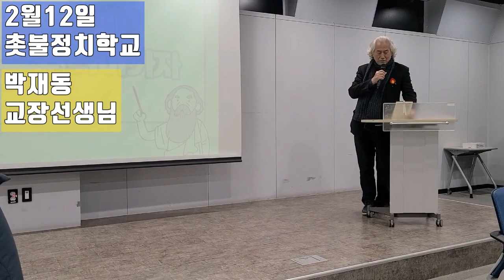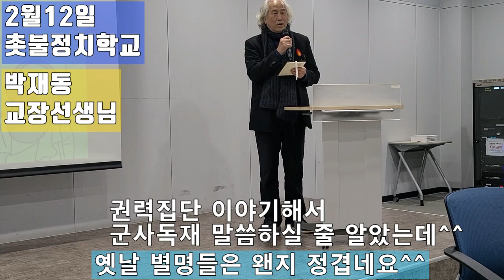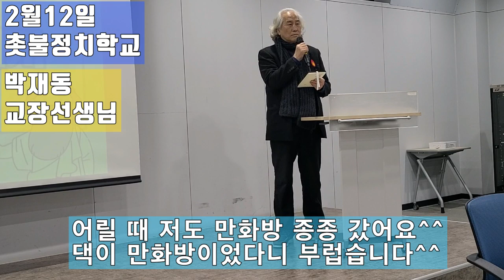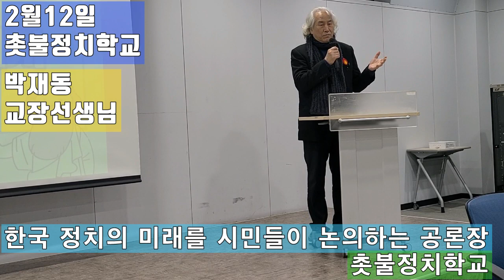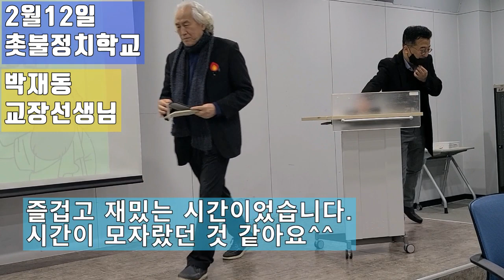💙💙💙촛불정치학교 손바닥아트 박재동 교장선생님